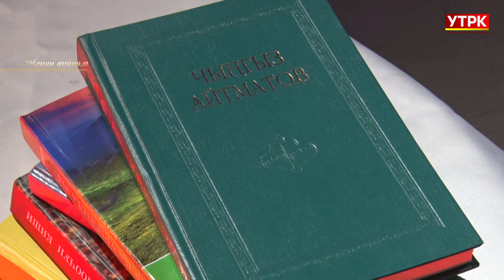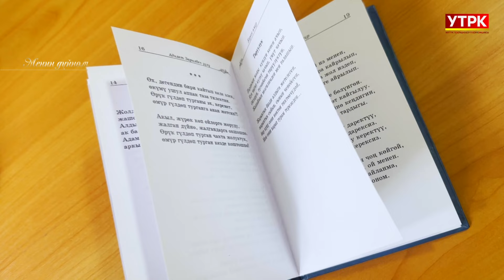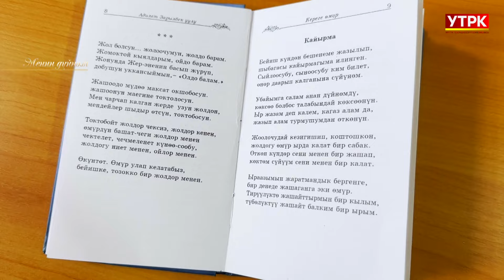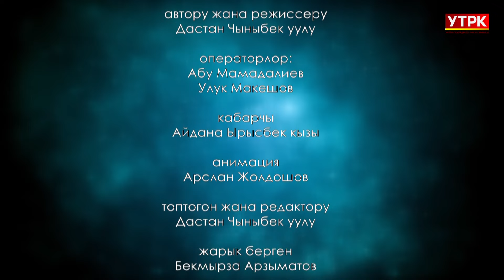Адилет Зарылбек уулу | Менин дүйнөм